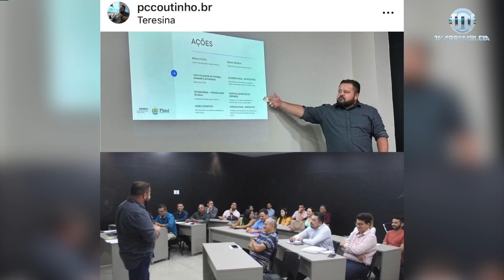Alepi TV 1 Entrevistas 27.04.23 - Empreendedorismo social e o diferencial no mundo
O empreendedorismo social é uma forma de desenvolver produtos e serviços que impactem a sociedade, ajudando a solucionar problemas sociais. Esses agentes usam práticas comuns no meio corporativo, como criatividade e inovação. Quem fala mais sobre o assunto é o consultor em empreendedorismo Paulo Coutinho, em entrevista a André Linhares, no Jornal Alepi TV 1ª Edição.